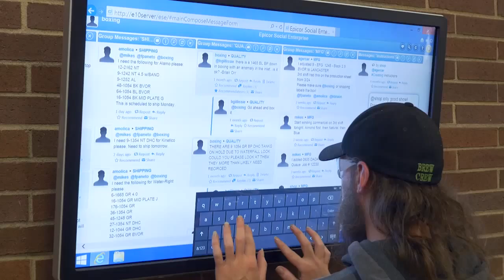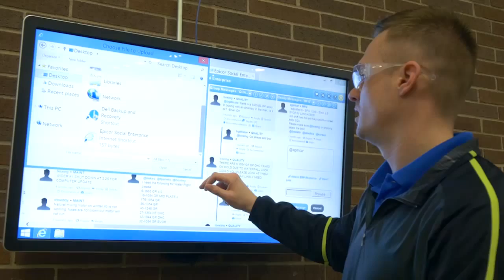Day 2 - Matt Bauer - Channel Director - Epicor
Presentation on Epicor - Cloud Based Computing @ Edutech Conference 2015